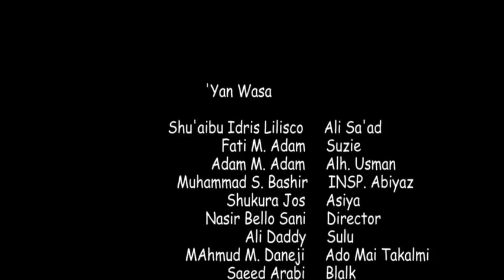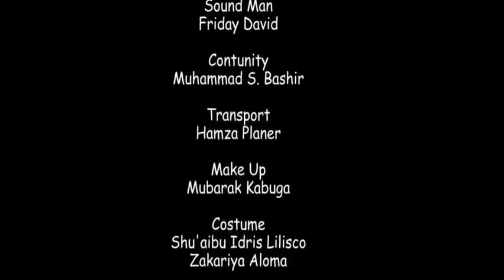Karshen Alawa Episode 5